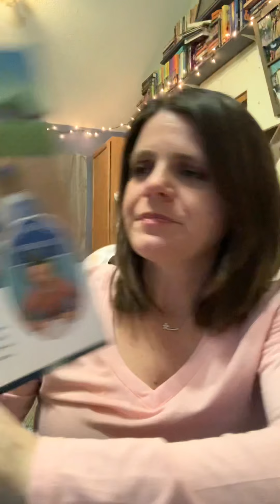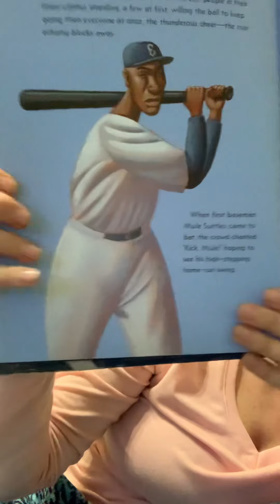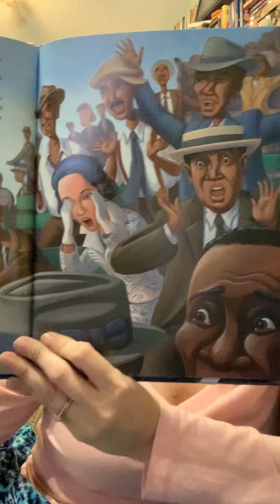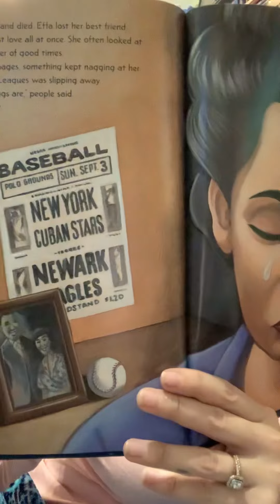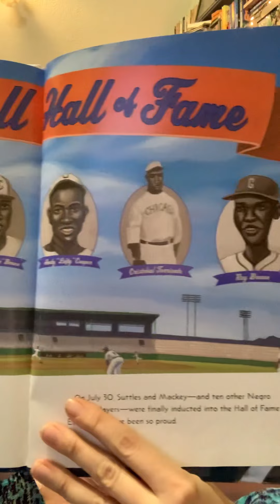She Loved Baseball: The Effa Manley Story